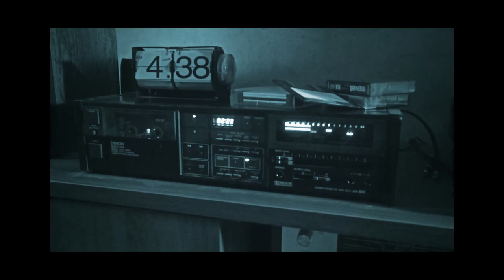B44 - NotComplex (Caustic)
Track was made at Caustic, recorded to cassette and finally digitized on PC. It was interesting experience, hope you like it!
if you like my stuff :)